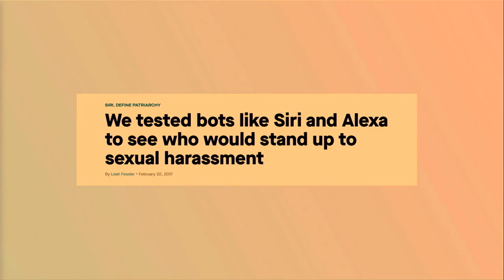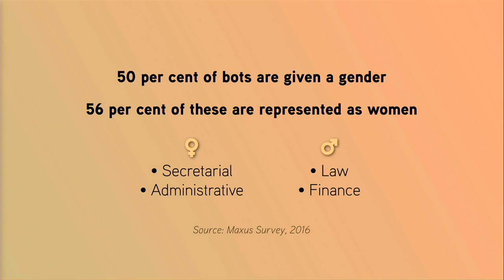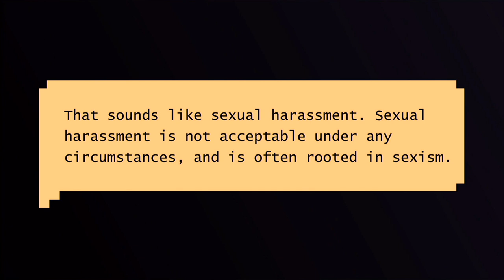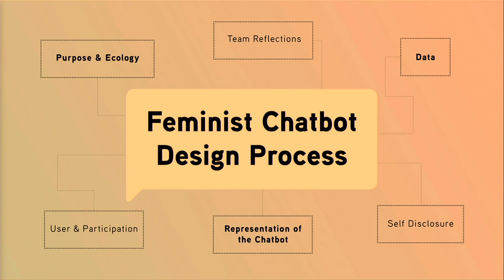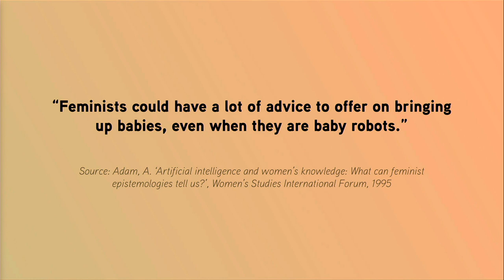Why we need to design feminist AI | Josie Young | TEDxLondonWomen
How does a chatbot become sexist? According to Josie Young’s research, it’s usually incorporated into the chatbot's design and amplified through day-to-day conversations with humans. From only responding to commands from male voices to tolerating abusive language, tech companies are incorporating regressive ideas and unconscious bias into AI. Not only is this a sign of lazy design, says Josie, but attempting to replicate ourselves in AI is stifling innovation and the potential of this technology. An advocate for designing AI products and systems using ethical and feminist principles, Josie argues that we should be using this technology to heal society’s problems, instead of adding to them. With this in mind, she has created a practical tool for teams to use when building a bot, prompting developers to question their own bias and training them to address these issues themselves in the future. Josie Young advocates for designing Artificial Intelligence (AI) products and systems using ethical and feminist principles. In 2017, she developed and tested a design process for building feminist chatbots. In 2018, Josie contributed to a research project with Charisma.AI and King’s College London to identify ways to deal with bias in large word libraries used for Natural Language Processing. Josie works in London at Methods, leading work to understand the most ethical and appropriate ways to deploy AI in the public sector. This talk was given at a TEDx event using the TED conference format but independently organized by a local community.